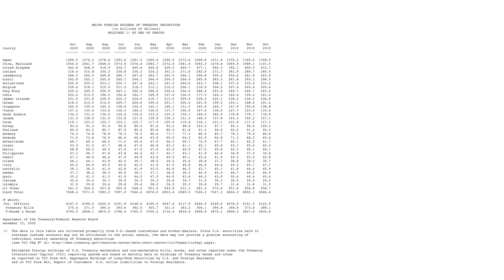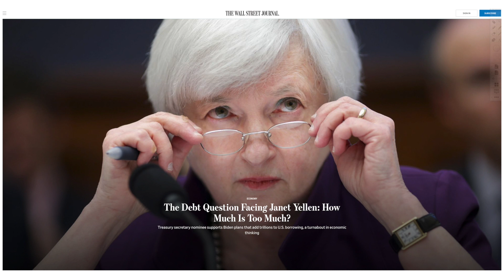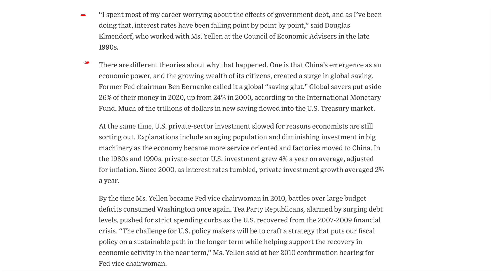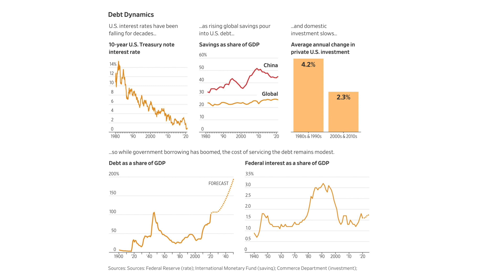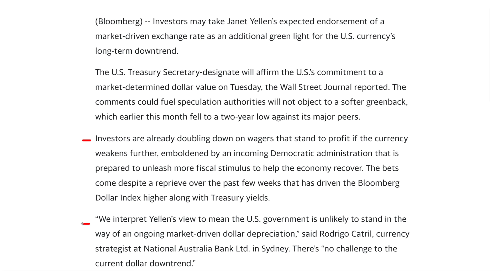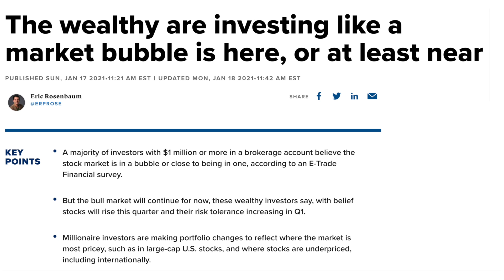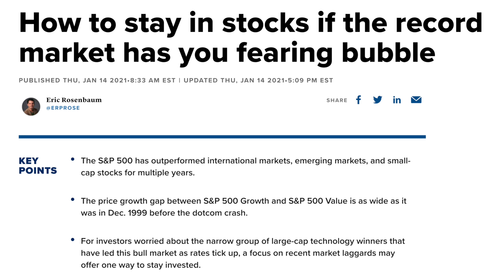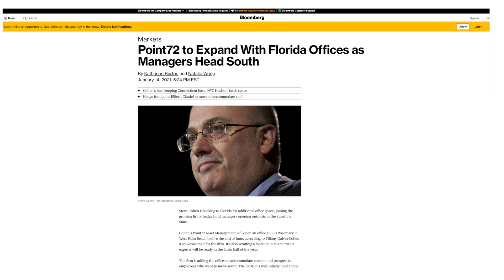Janet Yellen Says GO BIG So Expect MASSIVE Money Flow! What About the Debt?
Janet Yellen. First the Fed chair, now treasury secretary. Always pushing as hard as possible for maximum expansion of money. More Fed money. More more in circulation. More cash. More helicopters. The stock market has already gone into the most extreme levels ever in history. It will exceed every previous record. More stimulus checks.